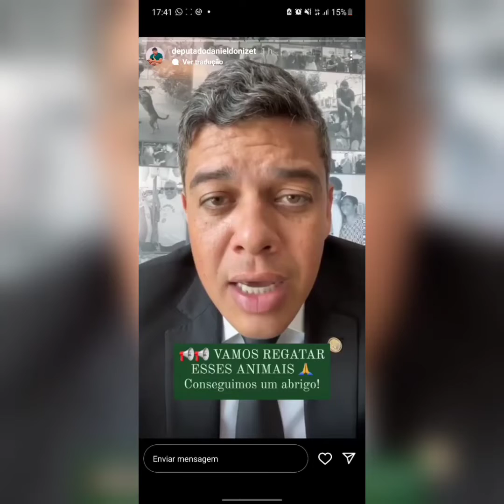RESGATE 25 CACHORROS EM TAGUATINGA NORTE